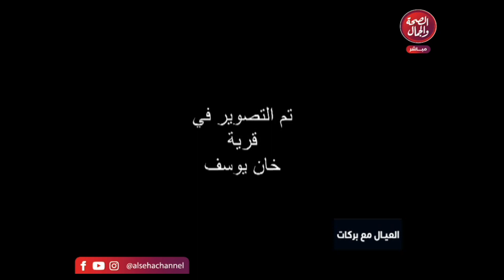برنامج/ العيال مع بركات تقديم/ بركات كويلا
برنامج/ العيال مع بركات
تقديم/ بركات كويلا

قناة_الصحة_والجمال# برامجنا